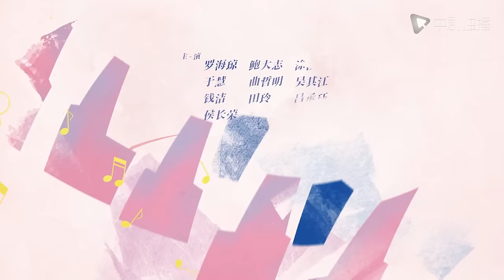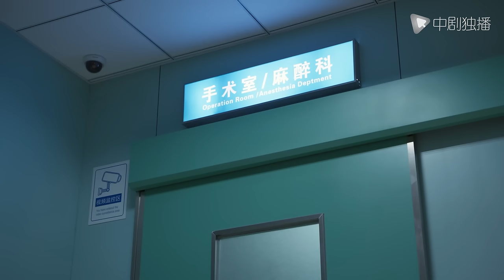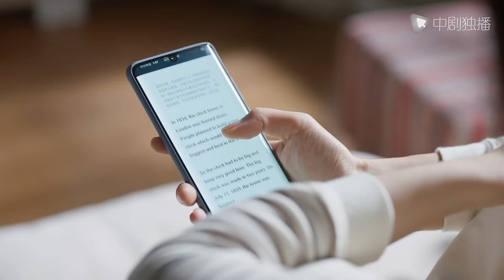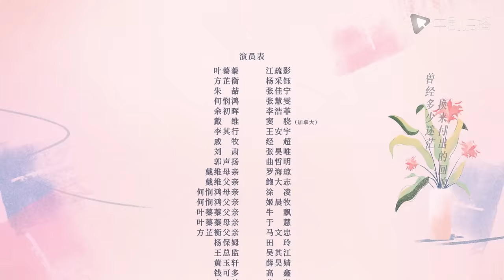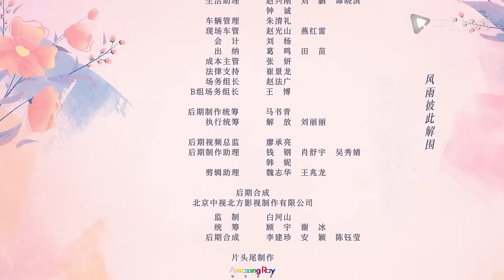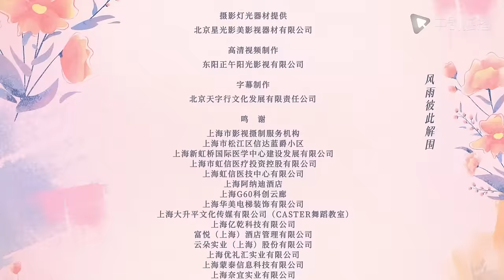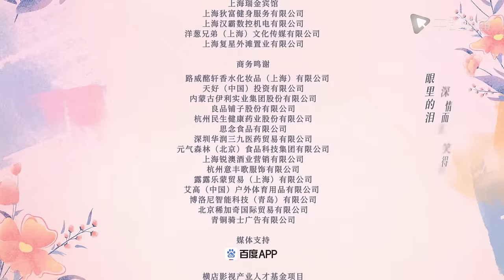欢乐颂5 EP02 | Ode to Joy V 02（江疏影、杨采钰、张佳宁、窦骁 领衔主演）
⏩01:23 跳过片头
🧛‍♂️17:02 吸血弟弟只想要钱，面对姐姐付出视而不见
😮‍💨33:59 渣男骗婚不成撕破脸，何悯鸿竟向对方下跪

► 剧情介绍
22楼五个姑娘彼此相伴的日子还在继续，更多的困难也接踵而来，还好她们已足够了解彼此，感情也日益深厚，可以互相支撑度过这些难关。叶蓁蓁(江疏影 饰)醉心科研之余频频受到戴维的家事影响，如何简单生活成了难题，幸好她立场坚定也足够清醒，又有足够爱她的家人，最终解决了这些困难。方芷衡(杨采钰 饰)意外收获了一个妹妹，这让她改变很多，逐渐回到生活的正轨上来。朱喆(张佳宁 饰)通过多年奋斗积累，完全靠自己在上海站稳了脚跟，也终于突破了事业的瓶颈。何悯鸿(张慧雯 饰)在走了一段弯路后，离开22楼又最终回归，开始学会思考，懂得付出，也明白人与人之间该如何相处。余初晖(李浩菲 饰)靠外部动力逼自己努力，渐渐走向自觉，稳步上升，摆脱了出身的桎梏。生活给予的考验和馈赠还会一直继续，但有22楼姐妹的支持和陪伴，她们就能勇往直前，一路奔向幸福。